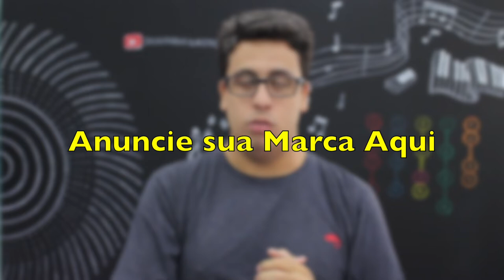Proposta de Parcerias e Patrocínios